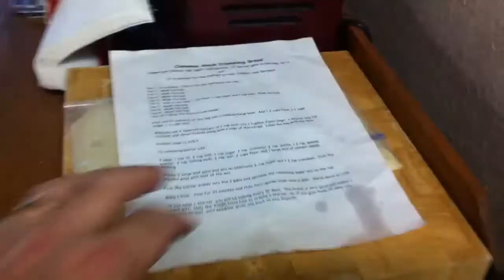The Hottest Amish Bread Ever!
My wife made Amish bread. She made two loafs in Pyrex dishes. Set one on a burner, the other next to it. A few minutes goes by. She decides to make some tea. Sets the pot on the front burner and turns the back burner on high by accident.

We were both in the kitchen talking.

BOOM!

That Pyrex container shattered and the loaf erupted in flames. She runs for the extinguisher, yelling. Andrietta comes around the corner quickly and gets stormy out of the kitchen.

I turn off the burner, grab a kitchen towel, wet it quickly, then throw it over the burning bread on the red hot back burner. I grab the corners of the towel and pull the bread off the burner. The remnants burned themselves out.

Cooler heads prevailed, thank you God.

Some Minor damage to the linoleum floor and shattered Pyrex everywhere.

I told her to rest and I would clean up since she had been cooking for several hours.

Everyone is safe, not much damage.

We never got our bread.

Thank you God for a safe home with uninjured occupants!